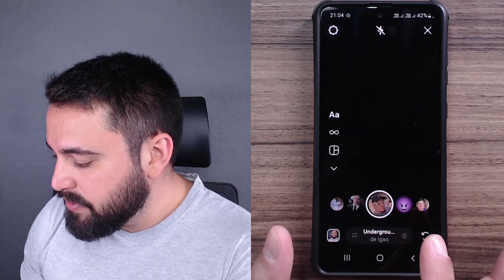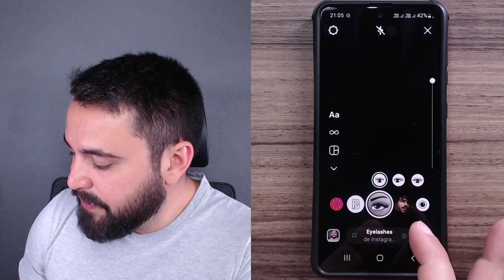COMO COLOCAR FILTRO NO STORY DO INSTAGRAM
Não há mistério algum: colocar filtros nos stories do Instagram é simples, rápido e prático. Saiba mais sobre o assunto assistindo ao vídeo!